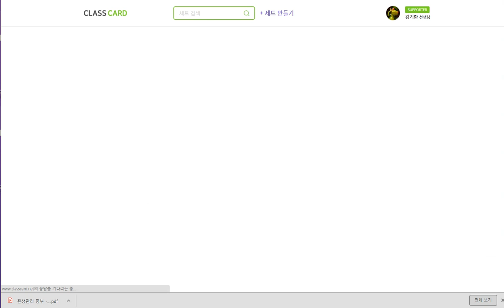김지호 2019 06 05 일대일